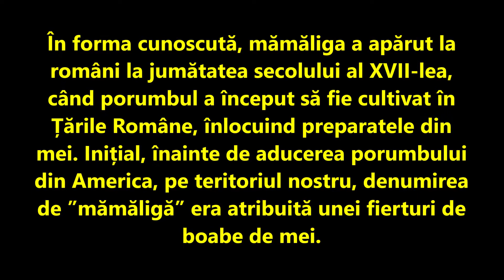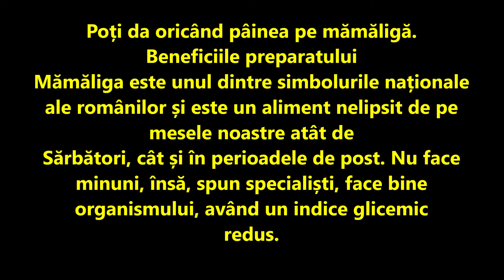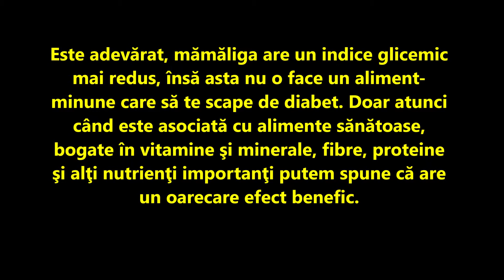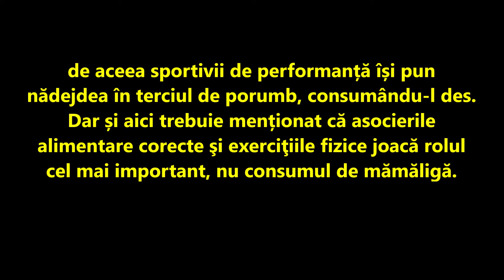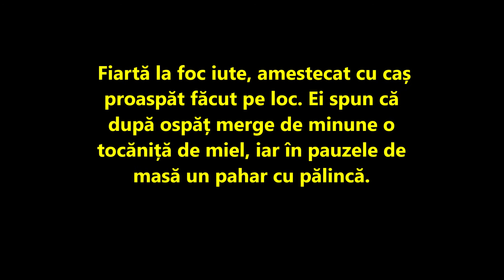Ce se întâmplă în corpul tău dacă mănânci mămăligă în loc de pâine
Foarte important de amintit este faptul că mămăliga nu conţine gluten.deci poate fi consumată chiar şi de către persoanele care au intoleranţă la gluten.